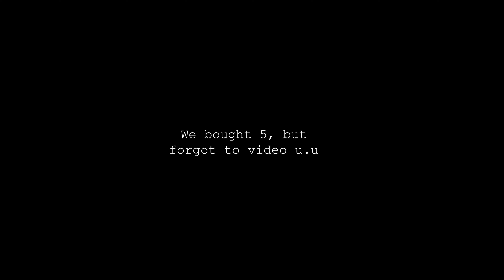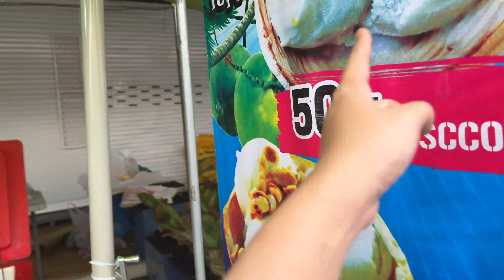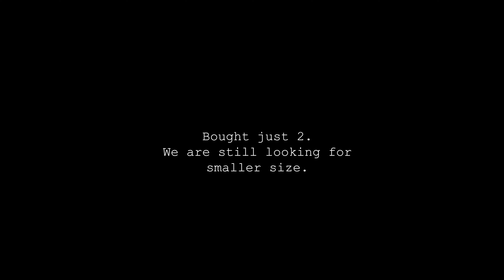Thailand Chatuchak Plant Market 2022 | Stephania Erecta and Nova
Thailand Chatuchak Plant Market
Tuesday and Wednesdays (6am to 6pm)

Searching for small size Stephania Erecta and Nova